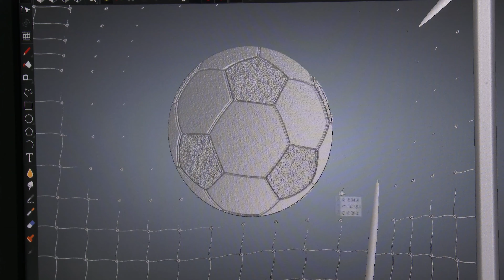La moneta che celebra il 40° anniversario dell'Italia Campione del Mondo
Un momento di gioia e di orgoglio nazionale quando l’Italia vinse i mondiali di calcio nel 1982. Ricordi, emozioni e simbolo di quell’impresa il nostro goleador Paolo Rossi che il Poligrafico e Zecca dello Stato ha voluto rendere omaggio con una moneta della Collezione Numismatica 2022 dedicata al 40° Anniversario Italia Campione del Mondo–Paolo Rossi, raffigurato dall’incisore, Antonio Vecchio, in un momento di esultanza che rimarrà per sempre nell’immaginario collettivo.